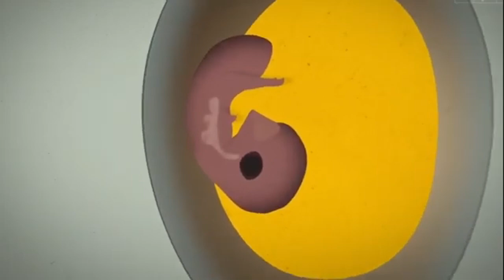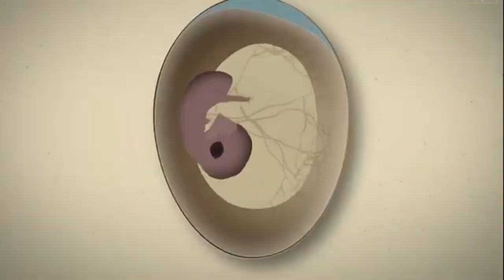🐥 DENTRO DE UN HUEVO ¿Como entra oxigeno y alimento? ❤️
como crecen los pollitos, como se desarrolla un pollo en el cascaron, como crece un pollo, como entra el oxigeno al huevo, como es la ovoscopia, pollo nace en un vaso, 24 horas dentro de un huevo, encubando huevo, feto de pollo, ovoscopia, como ver si un huevo tiene pollo, El desarrollo de la vida de un pollito dentro del cascaron es impresionante,  gallinas, embrión y feto, como comen los pollos dentro del huevo, huevo contra luz,